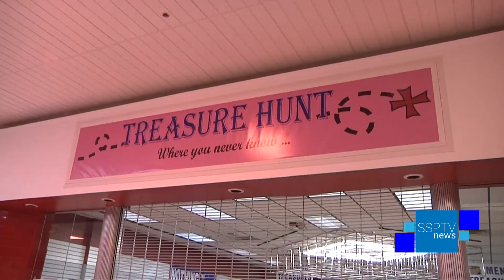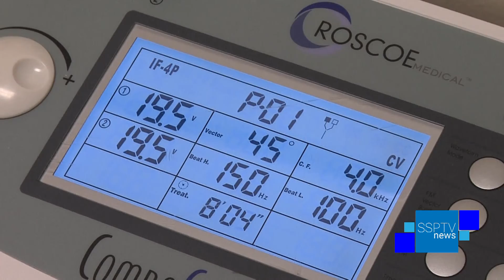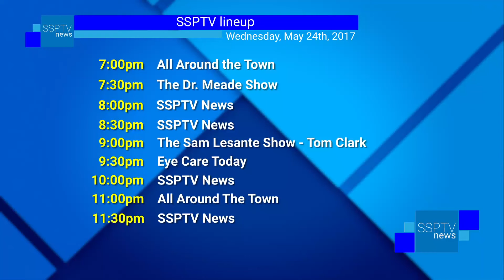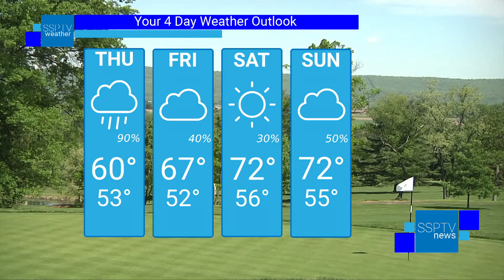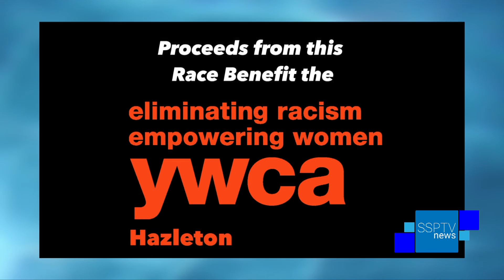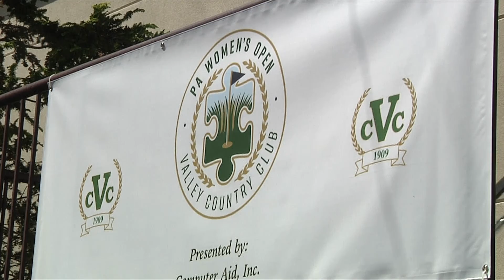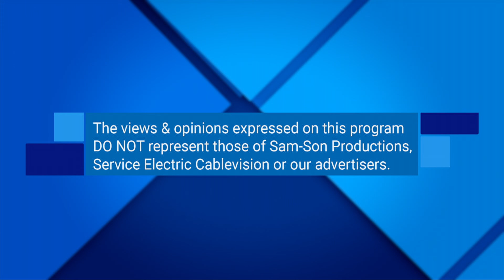SSPTV News - Wednesday, May 24, 2017